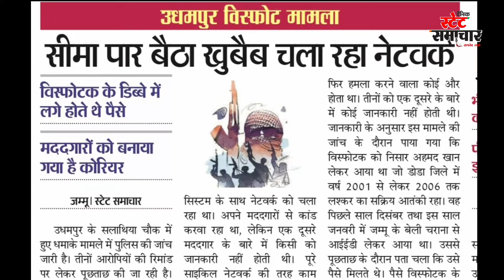Flash: सीमा पार बैठे आतंकी चला रहे हैं पूरा नेटवर्क, विस्फोटक के डिब्बे में लगे होते थे पैसे !!